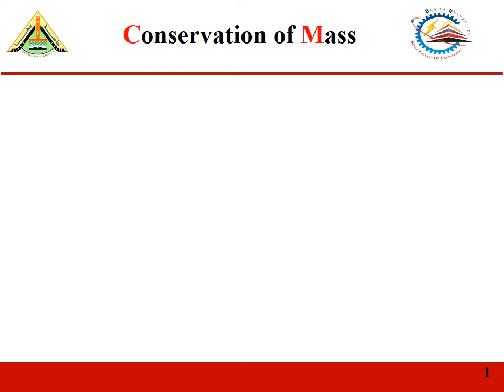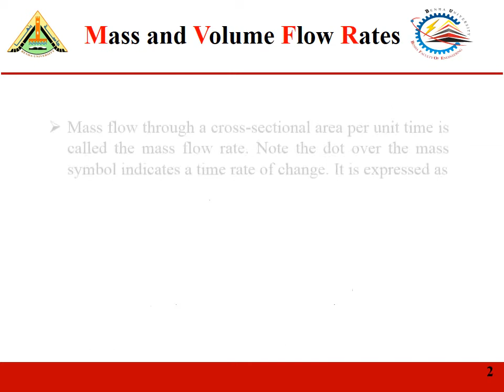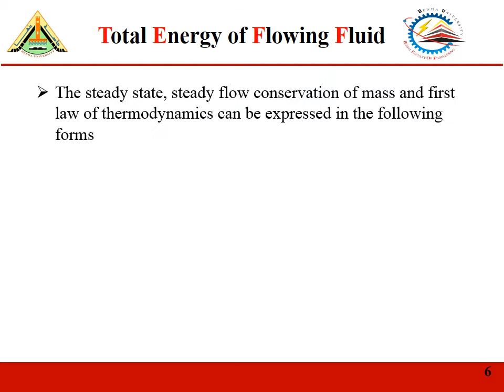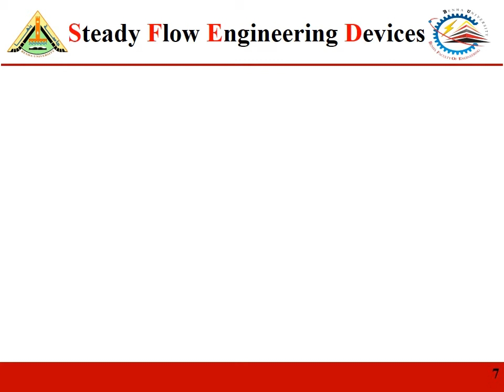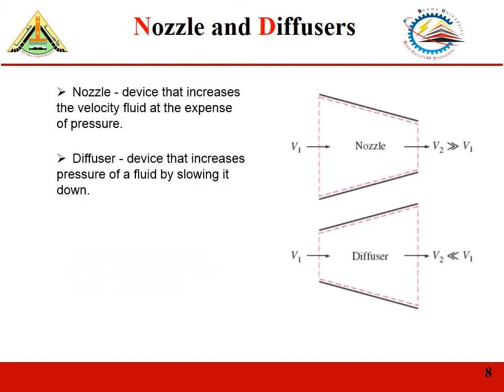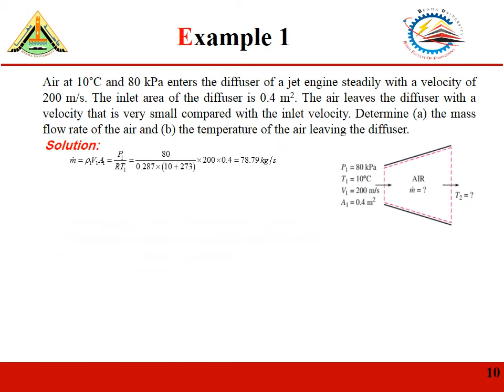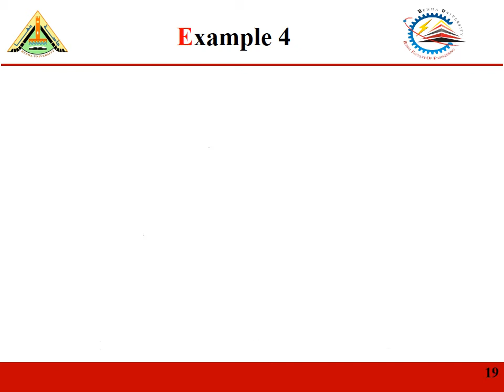Dr. Abdelgalil youssef - CMM 210 - Lec 6